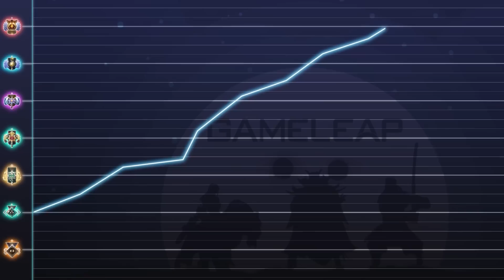EVERYONE Thinks This CARRY SUCKS? - This Build Makes Lycan PUBSTOMP - Dota 2 Guide (7.32e)